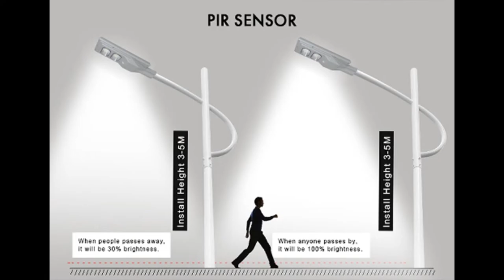#1903 GNB SOLAR LED LIGHT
GNB GROUP SOLAR LIGHT

GNB one of the supplier provider in malaysia for solar LED Street Light & Solar LED Flood Light

For any inquiry and more information.